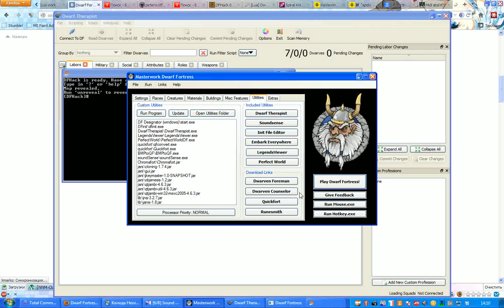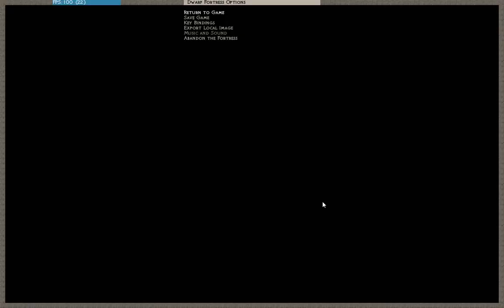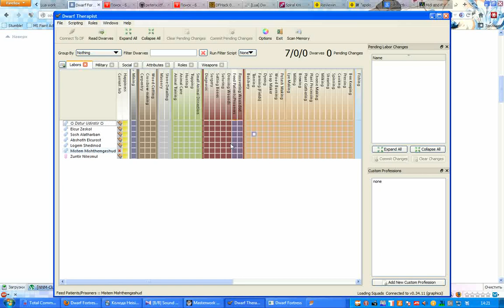Breaching aquifer, fast. Freezing climate.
Explains how to mine through aquifer (3 tiles deep) without casualities.